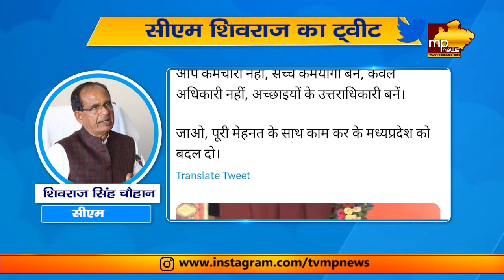CM Shivraj ने सरकारी कर्मचारियों का बढ़ाया हौसला, बोले- बदल दो मध्य प्रदेश! MP News